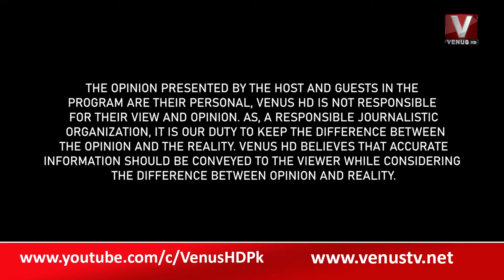The Daily Show with Munir Memon || Part 01 || VenusHD || 30-09-2022